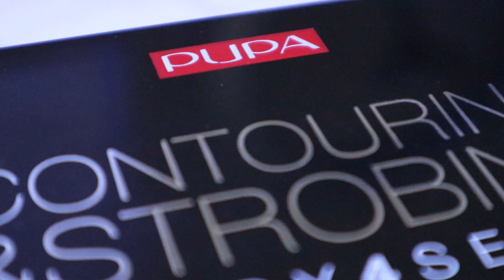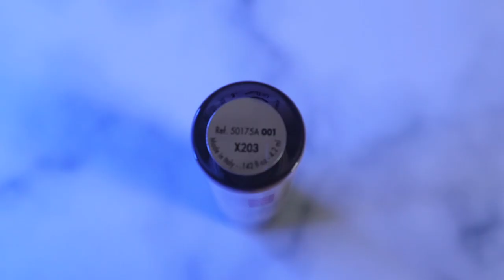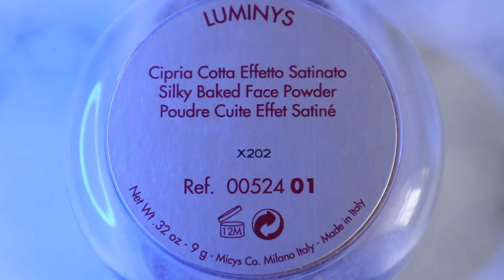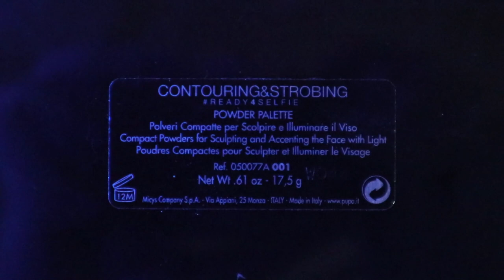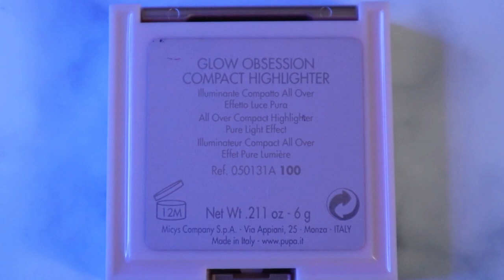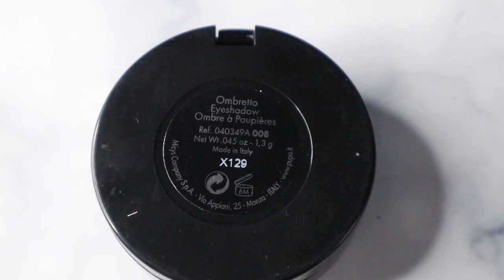Косметика Pupa с Wildberries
Детали макияжа:
Тон - Pupa Extreme Cover Foundation 10
Консилер - Pupa Wonder Cover 001
Пудра - Pupa Пудра компактная, Luminys Silky Baked Face Powder
Отражатель хейтеров - Pupa Glow Obsession Compact Highlighter 100
Контур - Pupa READY4SELFIE Contouring & Strobing Powder Palette 001
Бронзер - Pupa READY4SELFIE Contouring & Strobing Powder Palette 001
Тени - Pupa Make up Stories Compact 003
Подводка - Pupa Vamp! Definition Liner Waterproof
Тушь - Не помню(
Каял - Pupa Extreme Kajal 006
Брови - Pupa High Definition Eyebrow Pencil 004
Помада - Pupa PUPA VOLUME 100 и I'M MATT 010

**Это видео не спонсировано. Я купила все продукты, показанные в этом видео, на свои деньги. То, что помечено звездочкой было прислано на обзор по бартеру. Я об этом ВСЕГДА говорю в видео. YouTube не моя основная работа, у меня есть “нормальная” работа. Для меня это хобби. Я надеюсь что Вам нравятся мои видео, я вкладываю в них много времени и сил.**

- Видео снято на canon eos m100;

**Некоторые ссылки в видео - партнерские. Доход с них помогает мне покупать косметику на обзор, и помогает улучшить канал. Если Вы хотите меня поддержать, спасибо Вам, если Вам некомфортно это делать, не волнуйтесь, Вы всегда можете ввести название продукта в поисковик чтобы найти где их можно купить. Цена для Вас останется такой же, как и при переходе по партнерской ссылке, то есть не изменится. Все равно спасибо, что Вы просмотрели это видео. Я надеюсь, что они Вам нравятся**